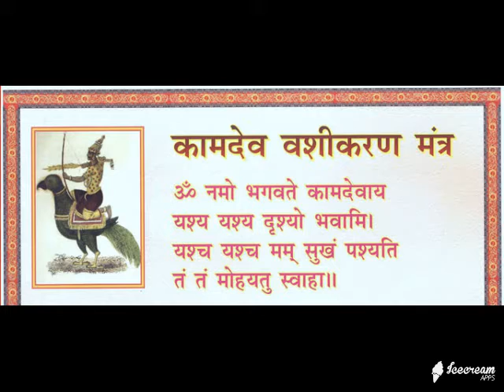famous vashikaran specialist astrologer panchkula haryana jyotish call or